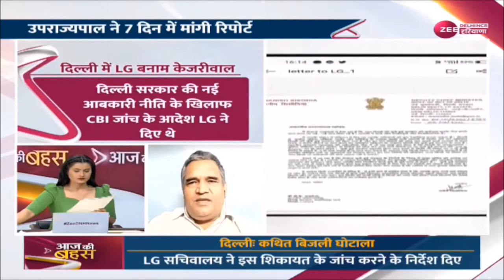जांच से डरे हुए कट्टर ईमानदार ? @ AK MISHRA LIVE